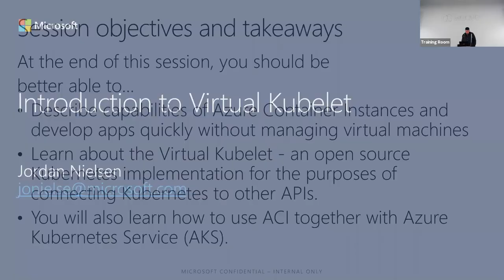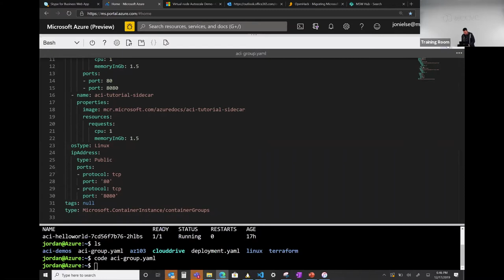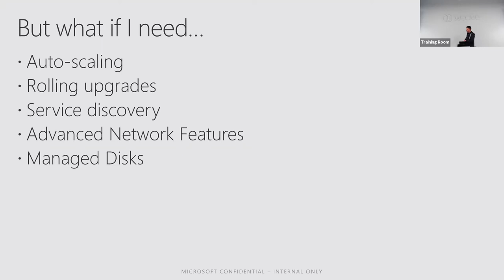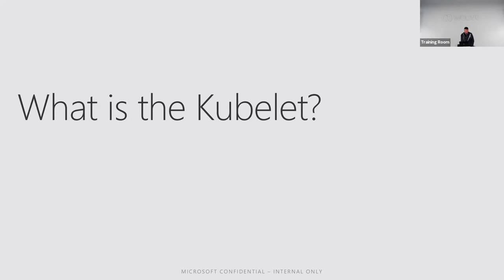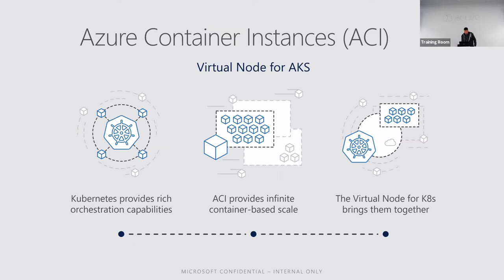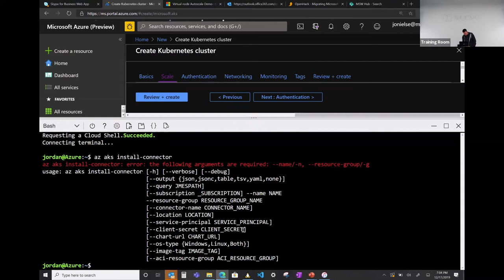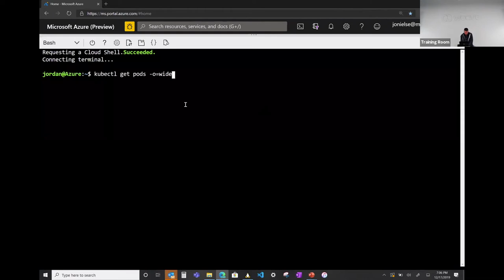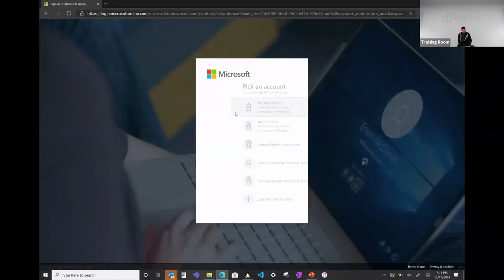Virtual Kublet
Many customers of Kubernetes in the cloud are realizing they don’t want to manage nodes just as much as they didn’t want to manage Kubernetes itself. Now managed Kubernetes is a standard across clouds but what about managed nodes? Azure and Hyper.sh have both abstracted the layer of nodes to just pods, so developers can now deploy their apps directly onto pods, in the cloud, without having to worry about the underlying VMs underneath. This takes away operational hardships for developers and they can continue to focus on building great apps rather than fumbling with infrastructure they shouldn’t have to care about.

Through technical descriptions of Azure Container Instances, the ACI Connector and Virtual Kubelet, the audience will walk away with a new idea of how to implement their applications in Azure and will feel empowered to make true serverless apps.

About the speakers:
Jordan Nielsen and Clayton Barlow are Cloud Solution Architects at Microsoft.